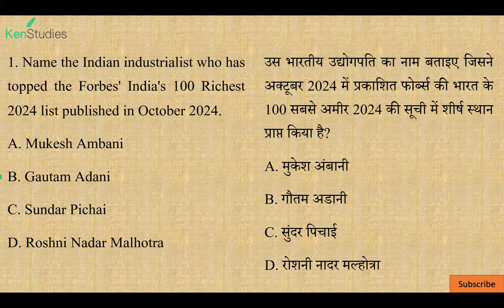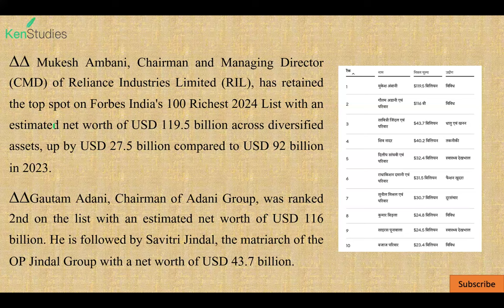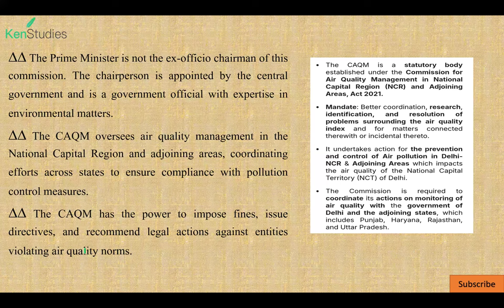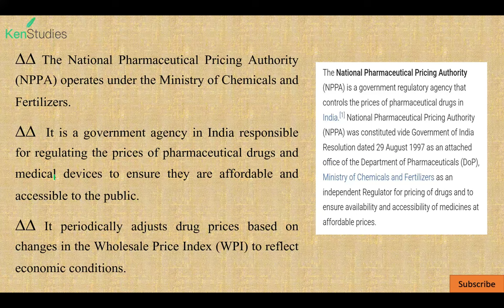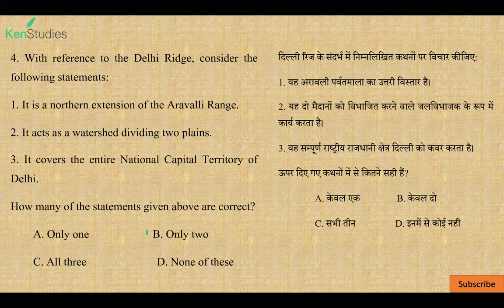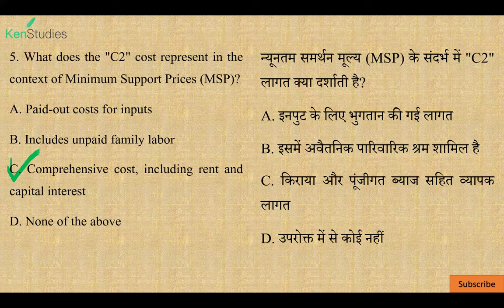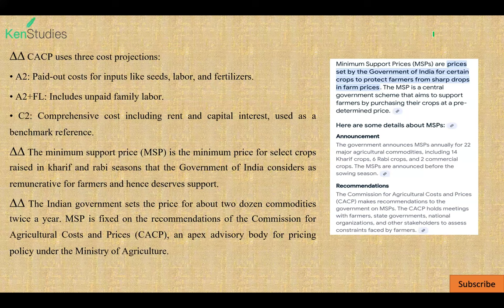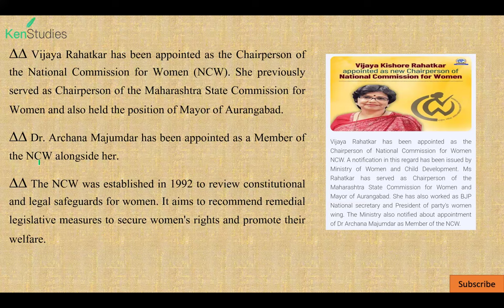MCQ Current Affairs 22nd October 2024 Useful for CAPF(AC), CDS, CSE, State PCS and Different Exams